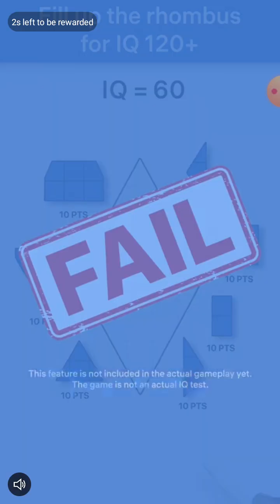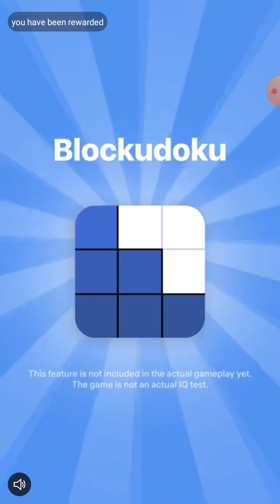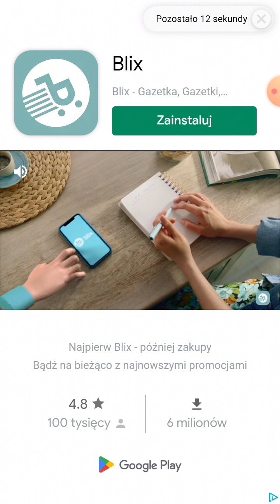1words OF wonders